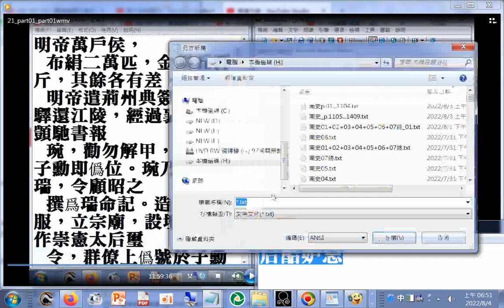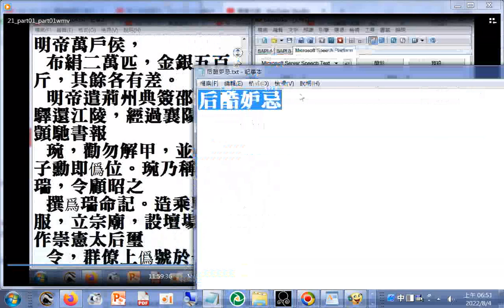后酷妒忌 （梁武帝之后）（南史卷十二 列傳第二 p.214+215）youtube